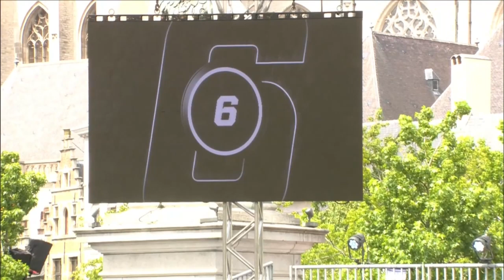Brazil v New Zealand | Women | Highlights | Crelan FIBA 3x3 World Cup 2022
Watch the Women Highlights between Brazil and New Zealand from Day 4 of the Crelan FIBA 3x3 World Cup 2022 in Antwerp (Belgium).